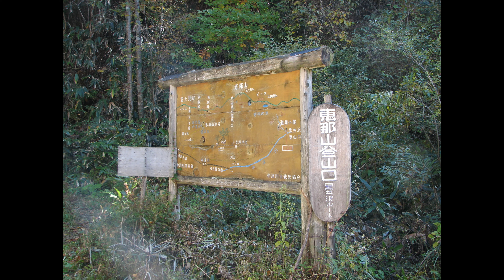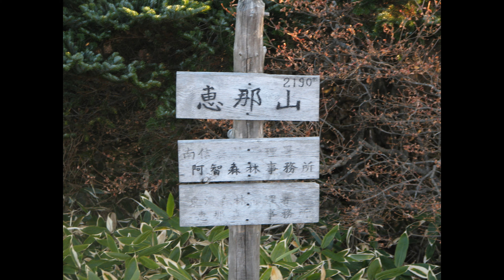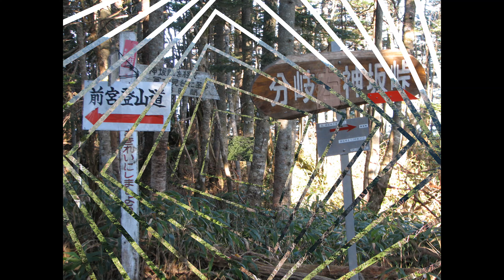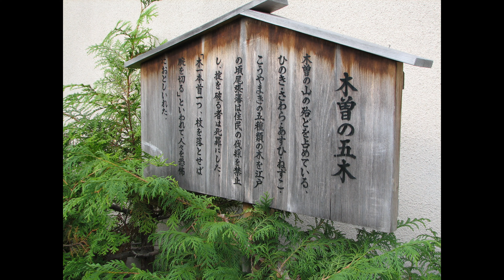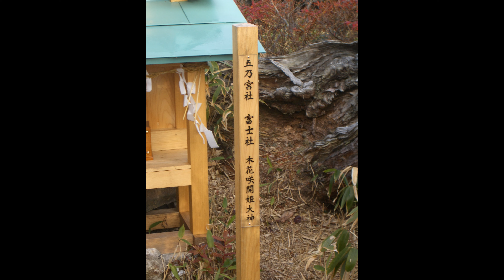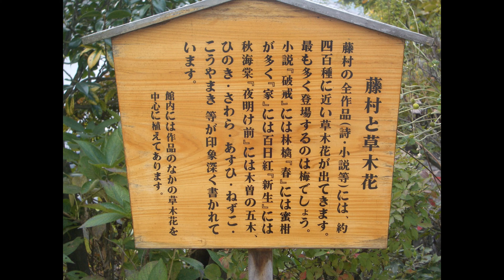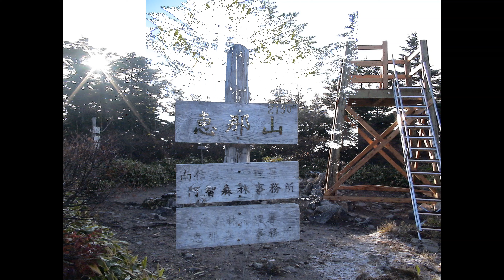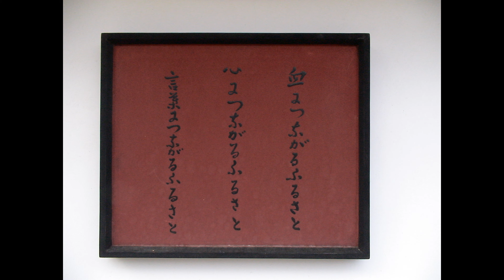20061021 22 大林組山岳部山行 恵那山 ４Ｋ